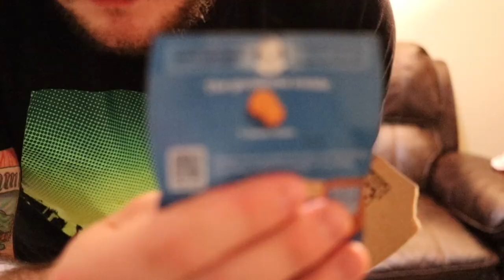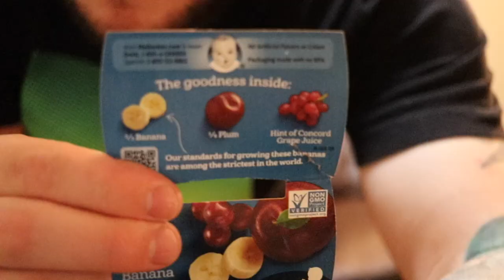BLINDFOLDED BABY FOOD TASTE TEST WITH MY DAD (vlog 63)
Lets be 100% clear. I didn't want to do this. I was not a fan, however I am glad I did because I still won :p. I hope you guys enjoy this video!

ANDYGABBS

ANDYGABBS